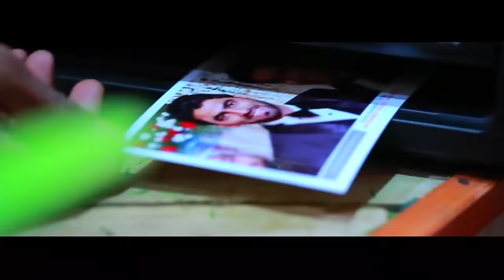zoom creation. Mangalore Muslim wedding Faseed+Shilvana,Fahid+Zeba wedding Highlights